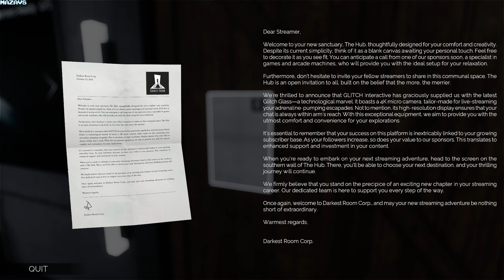Haunted: The Chronicles | Demo | Early Access | GamePlay PC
In Haunted: The Chronicles, you play as a group of influencers who are passionate about exploring abandoned locations and want to share their adventures on the "Glitch" platform.

Everything needs to be done from scratch, build your community by filming abandoned sites filled with creatures and other dangers that are more frightening than the next. Solve puzzles and discover the history of the places.

Cooperate to survive and escape safely from these haunted locations.

Whatever you do, don't stay alone for too long.
The threat remains lurking in the shadows...

Equipment:
In Haunted: The Chronicles, you will have access to various tools and gadgets to aid you in your exploration of abandoned places. From flashlights to cameras, your equipment will be essential for documenting your findings and surviving the dangers that await.

Exploration:
The world of Haunted: The Chronicles is full of mysterious and eerie places waiting to be explored. From decrepit old mansions to abandoned asylums, each location is rife with secrets and dangers. Will you have what it takes to uncover the truth and escape with your life?

Puzzle and mechanics:
As you explore each location, you will encounter a variety of puzzles and obstacles to overcome. From deciphering cryptic messages to navigating treacherous terrain, your problem-solving skills will be put to the test. You'll need to use your wits and your equipment to figure out the clues and unravel the mysteries.

Escalating Difficulty:
As you progress through the game, the challenges you face will become increasingly difficult. You'll need to stay on your toes and be prepared for anything. With each new location comes new dangers, puzzles, and creatures, so make sure you're ready for whatever the game throws your way.

Co-op:
Haunted: The Chronicles can be played solo or with up to three other players in co-op mode. You and your friends have to work together to solve puzzles, fend off creatures, and escape each location. Cooperation and communication are key to survival, so make sure you have each other's backs.